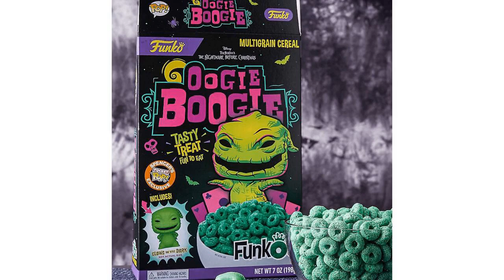Funko Celebrating Halloween With New Disney Villains Cereals